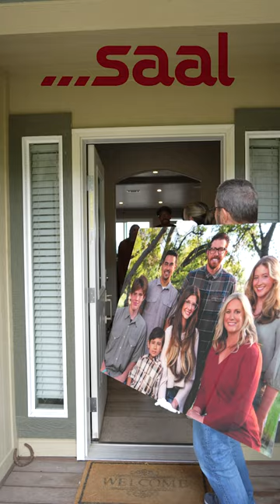The Delivery - Family Portrait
Jay P delivers the family portrait from the "Camera Settings and Lens Choice For An Outdoor Family Portrait" video!

B&H: Weekly Photography Deals & More

The Slanted Lens is a photography and video YouTube channel where we feature photography and lighting tutorials, camera reviews, photo and video related product reviews and industry business tips. Our founder, Jay P. Morgan, has been working as a Commercial Photographer and Film Director/DP in the Los Angeles area for more than 30 years developing an impressive list of clients from Paramount to McDonald's. Jay P.'s experience with elaborate set design and extensive lighting are key to the success of his illustrative work. Jay P has also taught college level photography and video courses for many years. He is happy to share his knowledge with you.